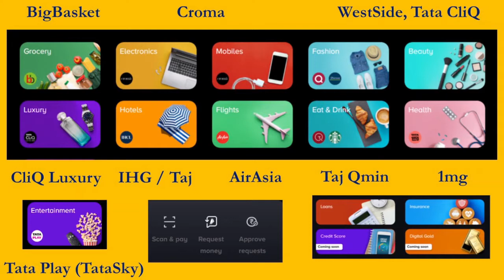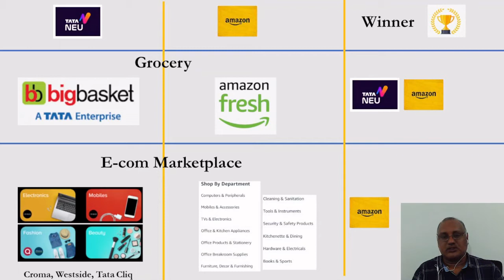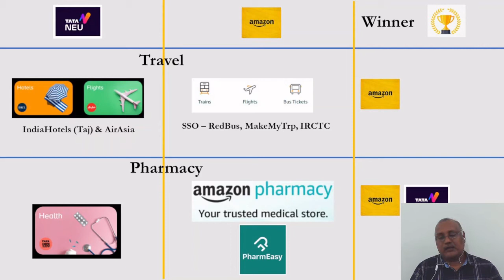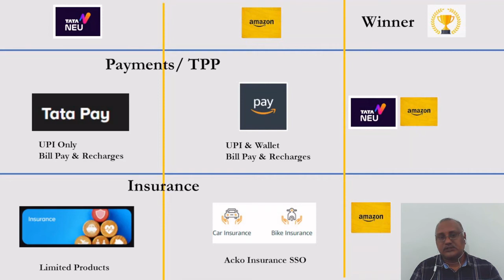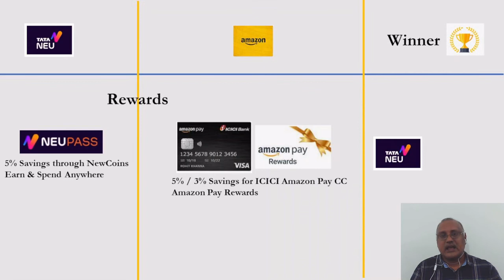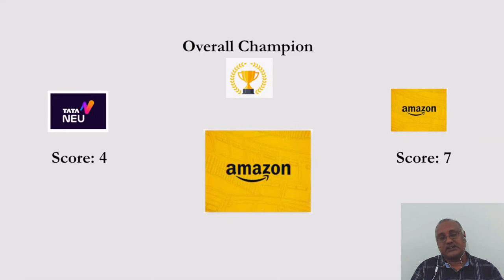Tata Neu V/s Amazon - India's Best Super App shoot out | Tamil | TataNeu Review | NeuPass | 77 Paisa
All you need to know about Tata Neu Super App: (Part 1)

Tata Neu V/s Amazon - India's Best Super App Comparision

This video compares Tata Neu Super App against Amazon India to decide the best super app of India.